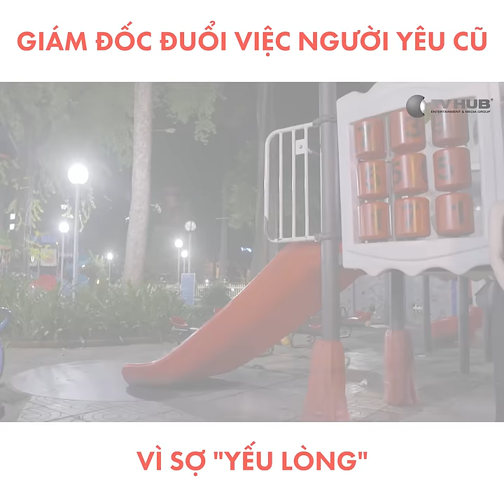Best Cut - Giám Đốc Đuổi Việc Người Yêu Củ Vì Sợ "Yếu Lòng" | Mối Tình Đầu Của Tôi